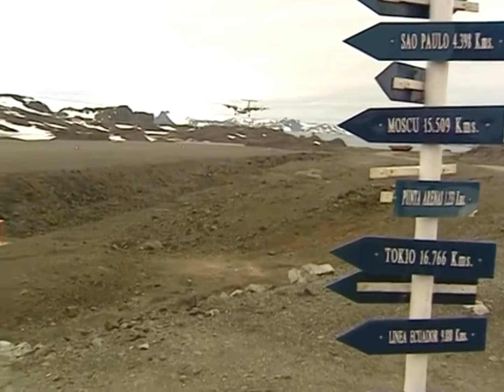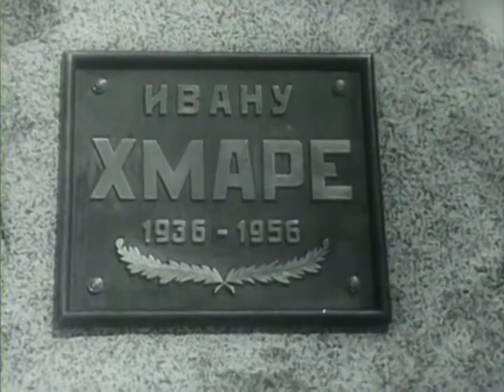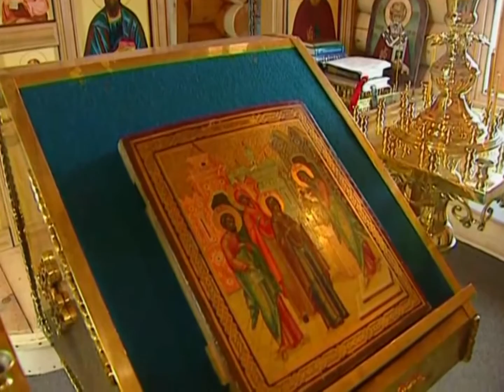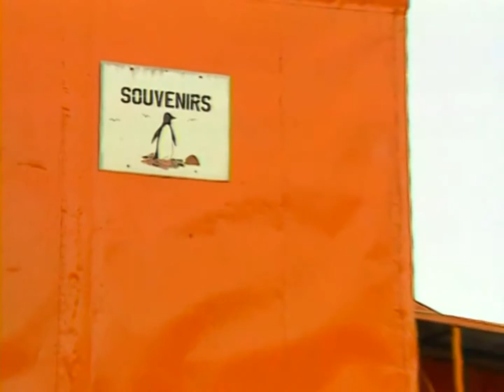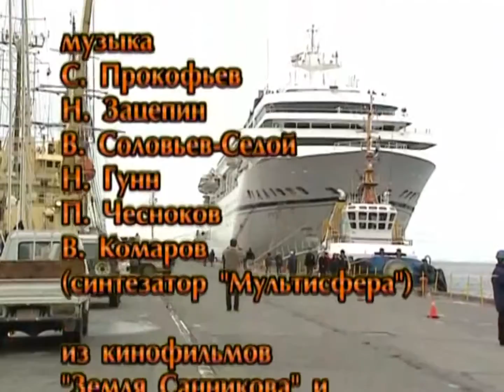«Храм в Антарктике», режиссёр Елена Козенкова